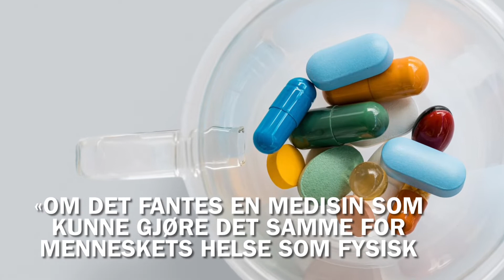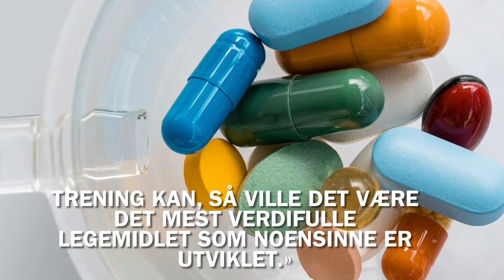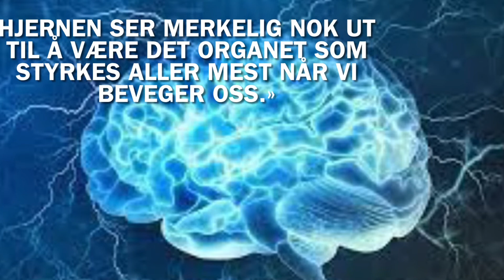Trening | Life hacks (19)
Høsten 2022 slippes syv nye videoer i serien: "Life hacks". Den nittende Life hacken er: "Tren regelmessig - ta deg ut. Det er viktig for kropp og sinn."